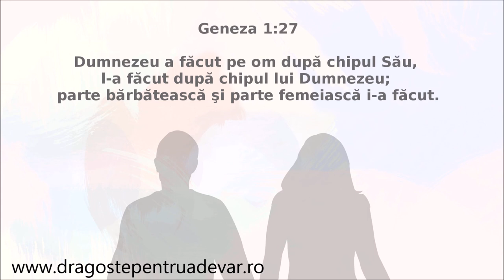Grup coral - Un chip de lut Tu ai făcut